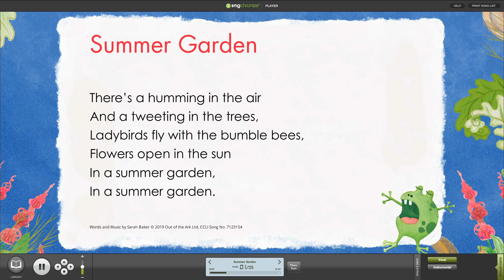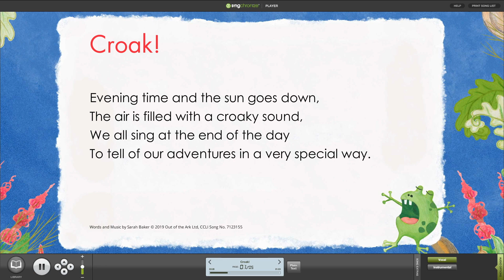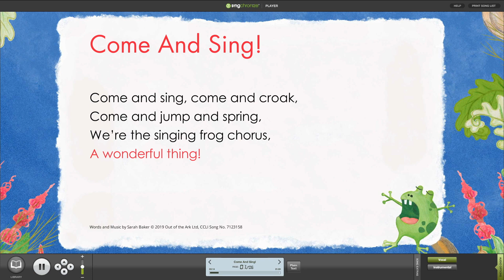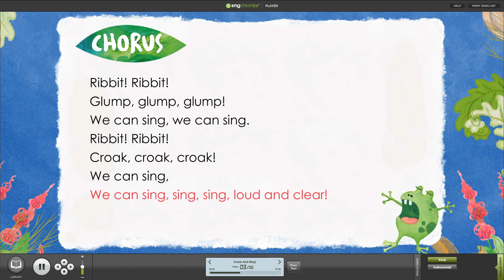Croak! School Musical Song Sample Compilation With Words On Screen From Out Of The Ark Music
Sing-along to Croak!, our great school musical for early years, with our Words on Screen software.

Speedy the tadpole is sad because he can’t sing along with the froggy chorus. However, one day strange things begin to happen to him as he starts to turn into a frog! With the help of his pond and garden friends, Speedy learns a few valuable lessons along the way. Croak! – a delightful musical for 3-7 year olds that explores the life cycle of a frog. Available with Words on Screen™.

More About Croak!
It's summertime in the garden! Flowers are blooming, insects are buzzing and the pond is alive with croaking, but Speedy the tadpole is sad because he can't sing along with the froggy chorus. One day, however, something seems to be happening to Speedy – he's changing...
This delightful new musical explores the life cycle of a frog through five catchy songs and three instrumental tracks. With a simple script and a positive message, Croak! is perfect for ages 3-7, so join Speedy and his friends and learn that we can all do something if we really try!
The script has small speaking parts and lots of narration suitable for adults or older children and the five songs are catchy and fun to sing, making this production perfect for Early Years and Infants.

Song compilation taken from Croak! by Sarah Baker
Words and Music by Sarah Baker